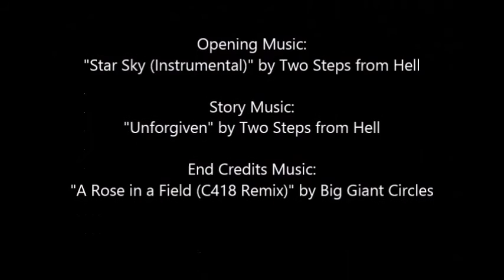Storytime with Ikuni: Cerberus, the Three Headed Dog Ep. 1 ORIGINS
Welcome to the first episode of "Storytime with Ikuni," and the first episode of "Cerberus, the Three Headed Dog!"

As an ongoing series, "Cerberus the Three Headed Dog" tells the stories of the big puppy Cerberus really is. Modeled after Clifford the Big Red Dog, Cerberus is cute and cuddles in appearance, but is fierce and terrifying when need be. Join him and his friends Charon, Hermes, Pain, and Panic as they go on many adventures within the Realm of Hades.

Opening Music is "Star Sky (Instrumental)" by Two Steps from Hell
Story Music is "Unforgiven" by Two Steps from Hell

End Credits Music is "A Rose in a Field (C418 Remix) by Big Giant Circles

Script:

Welcome to "Storytime with Ikuni," an ongoing series that puts pictures to words.

Tonight's story is of Cerberus, the three headed dog of the Underworld. Tonight,

we learn about the beginnings of the Great Cerberus.

So come gather 'round, for "The Origins of Cerberus"

When the world was still young, fierce titans roamed the Earth. Some consumed flesh, and some commanded the elements, but all were fierce and frightening.

Two such Titans were Echidna, a serpentine humanoid, and Typhon, a 100-headed dragon with the voice of the cosmos.

These two had 4 children together: The Chimera, the Lernean Hydra, Orthus, and Cerberus.

When the gods rose to power, the might titans were defeated and many were imprisoned around the world.

Upon defeating Typhon, Zeus scattered the titan's children. The King of Gods took the pup named Cerberus and gifted him to his brother, Hades, to be the Guardian of the Underworld, for Cerberus had three heads and could keep watch in any direction.

And just like he was loved by his family, Cerberus was loved by his new father. Hades gave him playthings and toys, and kept him well fed.

And Cerberus was happy in his new home. Although his missed his old family terribly, Cerberus knew he would have great fun in this new world.

That is all for tonight's story. Please join us next week for another Tale about Cerberus, the Guardian of the Underworld.

So until next time, my Lovelies